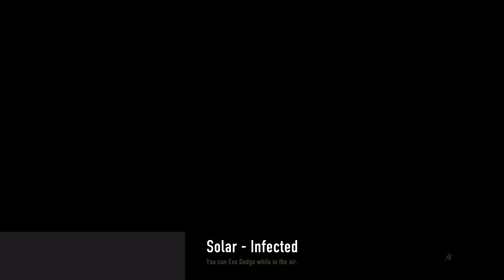ep.8 Newbing it up in Advanced Warfare